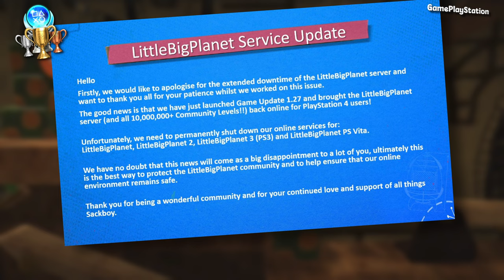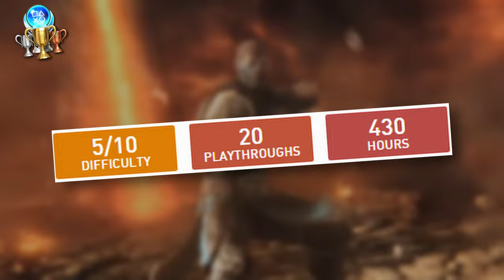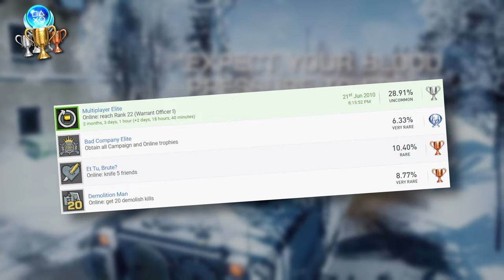10 PS3 Games with IMPOSSIBLE Platinum Trophies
PlayStation has 100's of incredible games, we all know that online trophies will one day become unobtainable. Today I am looking at 10 amazing PS3 games that now have impossible platinum trophies because of online servers being shutdown. (PS4 PS5)

Steps:
0:00 - Intro
0:50 - 10 Impossible Platinums
9:50 - Outro

Stuff

impossible / trophy hunting / platinum trophy / unobtainable / platinum / trophy hunter / trophy collection / playstation / ps5 / ps5 gameplay / trophies / platinum trophies / gameplay / gaming / walkthrough